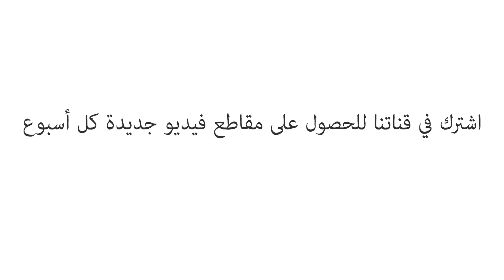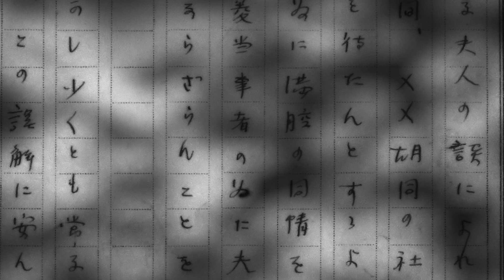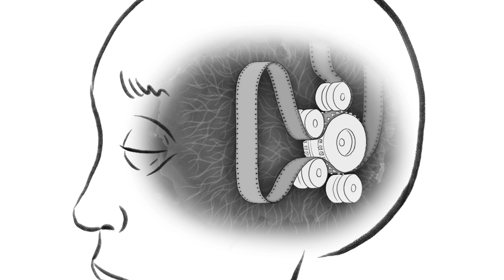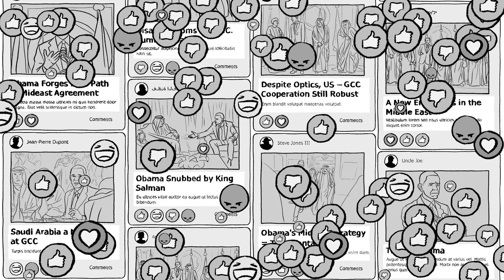هل يمكنك الوثوق في ذاكرتك؟ - شيلا ماري أورفانو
تم العثور على جثة ساموراي في إحدى غابات الخيزران الهادئة. يسرد الشهود المعروفون الوحيدون في الجريمة، واحدًا تلو الآخر، رُوايتهم للأحداث. ولكن بعد أن حكى كل منهم حكايته، أصبح من الواضح أن كل الشهادات معقولة ولكنها مُختلفة. وكل شاهد يُورِّط نفسه. ما تفسير ذلك؟ تستكشف شيلا ماري أورفانو ظاهرة وجهات النظر المُتحارِبة المعروفة باسم تأثير راشومون.

درّسه    Sheila Marie Orfano

 إخراج  Jeremiah Dickey